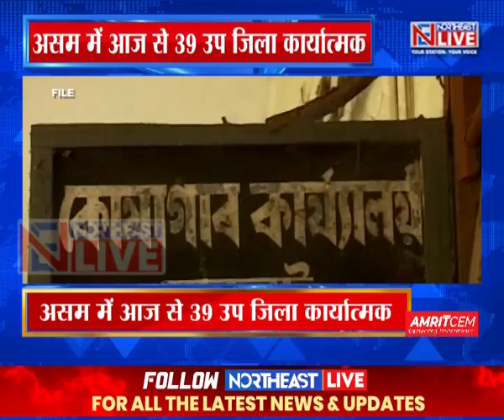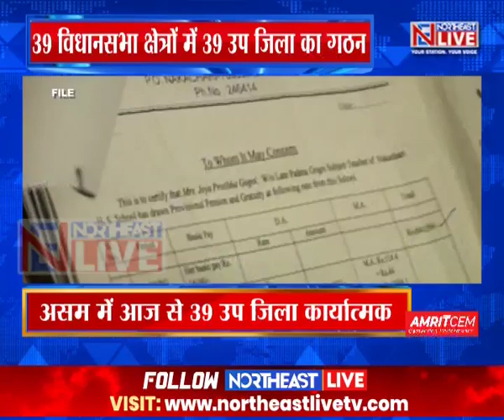असम : महकमा व्यवस्था खत्म, 39 उप जिला हुआ फंक्शनल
असम के 39 विधानसभा क्षेत्रों में आज से 39 नए उप जिलों में आज से प्रशासनिक कामकाज शुरु हो जाएगा। महकमा कार्यालयों का उप जिला में विलय कर दिया गया है। सर्वाधिक कामरुप महानगर जिले में 5 उप जिला का गठन किया गया है।